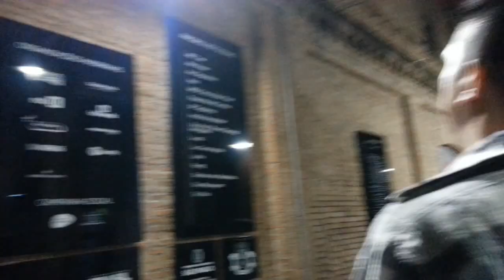EVENTO NO YOUTUBE SPACE |CAROL O DIÁRIO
Ontem, dia 30/09, participei de um Evento no Youtube Space. Nem acredito que estive 2x no Youtube esse ano ! "Obrigada Deus"... Parece um SONHO! Gravei um pouquinho pra compartilhar com vocês, encontrei muita gente legal! Pra quem tem curiosidade de conhecer um pouquinho do Youtube "por dentro", é só clicar e assistir!
Beijos!